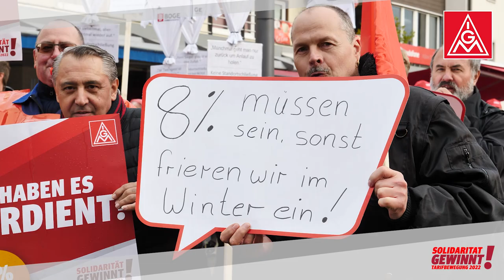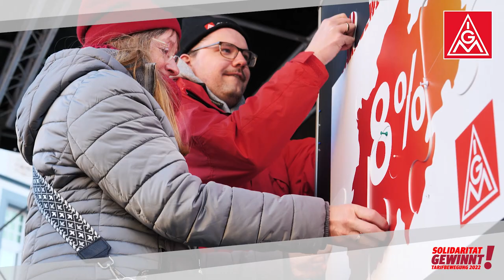2. Warnstreikwelle in NRW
1000 Betriebe haben sich in NRW an den Warnstreiks beteiligt. Die Beteiligung war so hoch wie noch nie zuvor. Warum so viele Menschen aktiv auf die Strasse gegangen sind, erfahrt ihr im Clip.